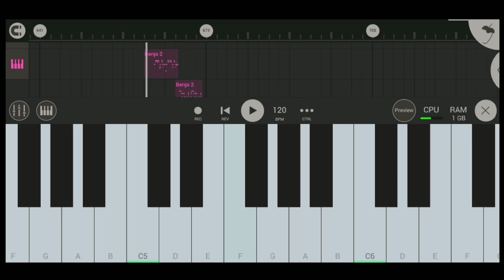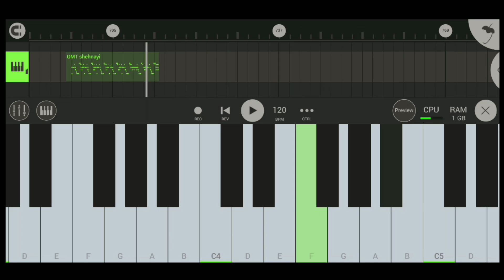ताईच्या लग्नाला नॉनस्टॉप गाणी 💃💃😇🎹🎹 || TAAICHYA LAGNALA NONSTOP SONGS GAVTHI CHANNEL PRESENTS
या गाण्याच्या loop ,FLM project किंवा tutorial साठी आमचा वाट्सअप channel जॉईन करू शकता

TONEs link 👇🏼👇🏼👇🏼👇🏼👇🏼

taiche lagnala marathi song

taiche lagna

taiche lagna marathi movie

لا

maze taiche lagnala

ashwini taiche lagnala

amche taiche lagnala dj

amche taiche lagnala piano

ashu taiche lagnala

majhya taiche lagnala

amche taiche lagnala status